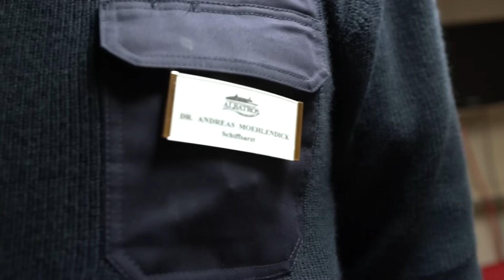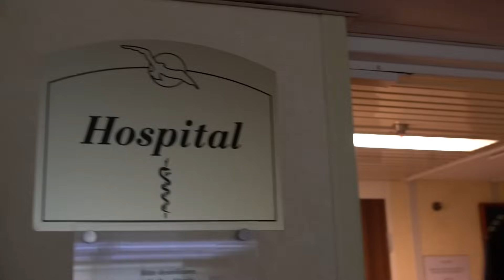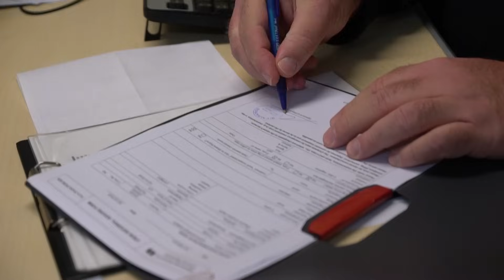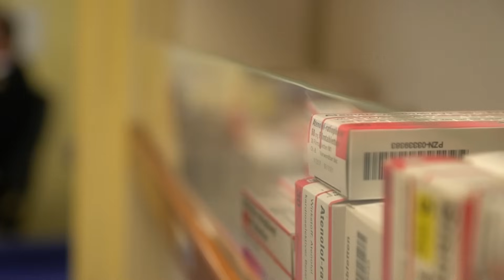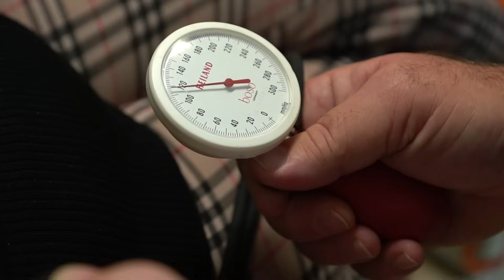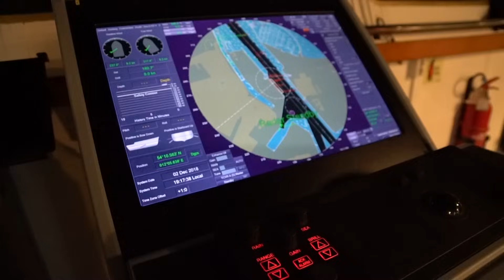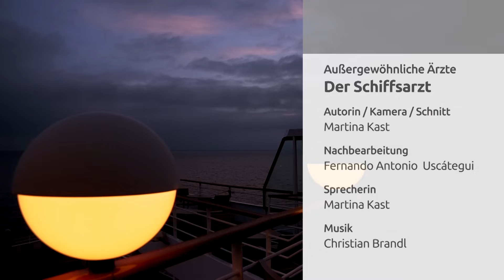Außergewöhnliche Ärzte - Schiffsarzt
Fremde Städte und Länder bereisen, die Welt vom Wasser aus erleben und dabei immer in derselben Kajüte schlafen - Kreuzfahrten reizen immer mehr Urlauber. Und natürlich brauchen die Passagiere die Sicherheit, dass es Hilfe gibt, falls jemand krank wird oder sich verletzt. Darum gibt es ihn, den Schiffsarzt. Dr. Andreas Möhlendick ist auf dieser Reise der MS Albatros der Arzt für alle Fälle. Mal auf dem Binnenmeer, mal auf hoher See bei ständig wechselnden Herausforderungen.

💚 Unser Medium ist das Video. Wir sind rein digital unterwegs. Unsere Sendungen gibt es auf unserem YouTube-Kanal und unsere aktive Community interagiert mit uns in den Sozialen Medien bei Instagram und Facebook. Wir streben danach, ein Gefühl von Gemeinschaft und Verbundenheit zu fördern, indem wir die Möglichkeit bieten, eigene Erfahrungen zu teilen und mit anderen in Kontakt zu treten, die möglicherweise ähnliches erlebt haben.